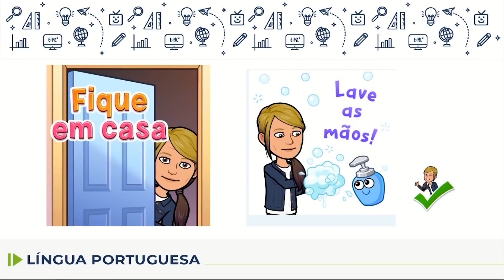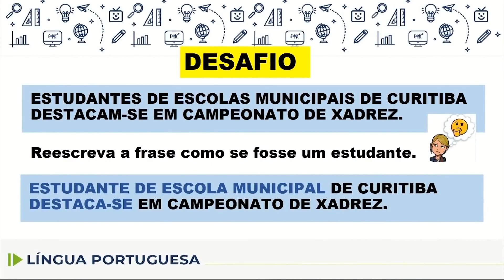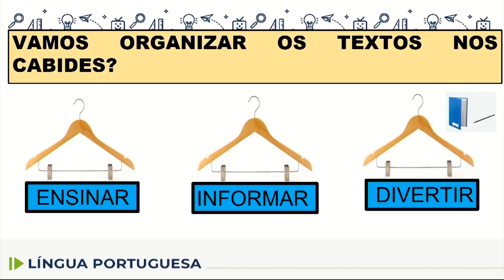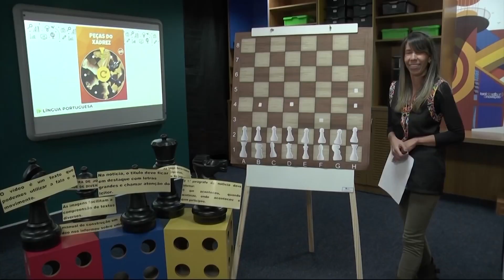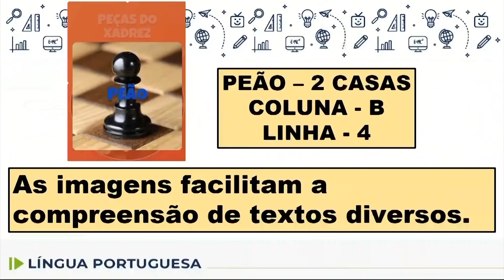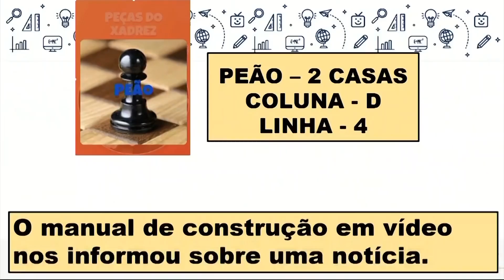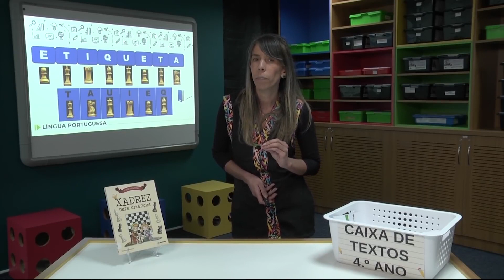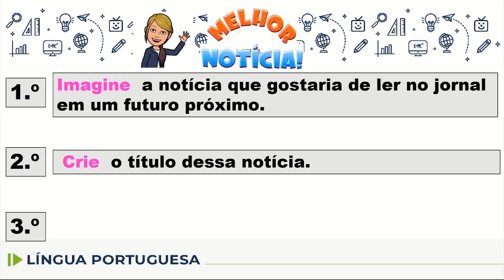Língua Portuguesa - 4.º ano - aula 50 - 01/07